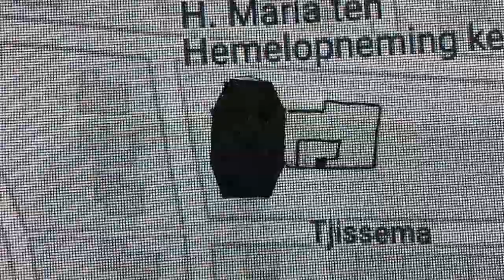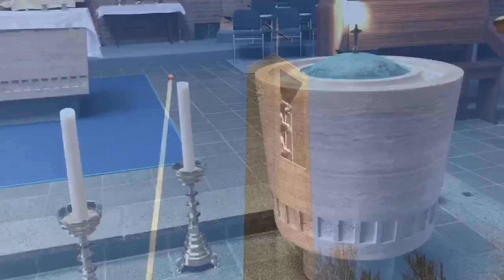Doop in Wytgaard